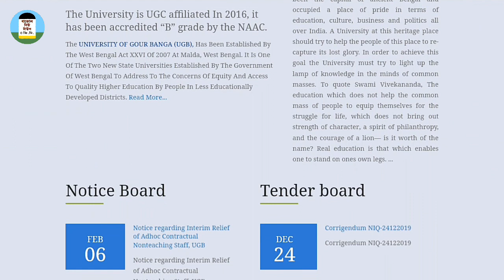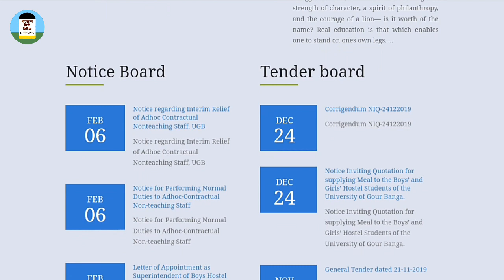প্রথম ও দ্বিতীয় বর্ষের পরীক্ষার রেজাল্ট নিয়ে ভুল তথ্য| University of Gour Banga